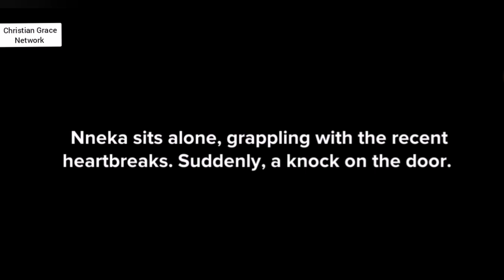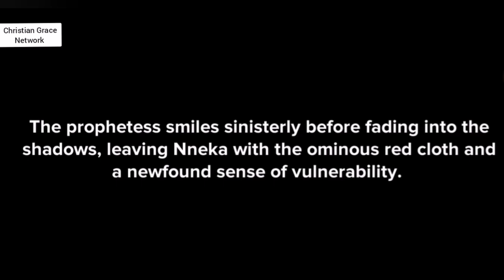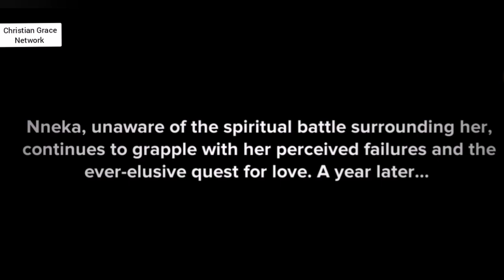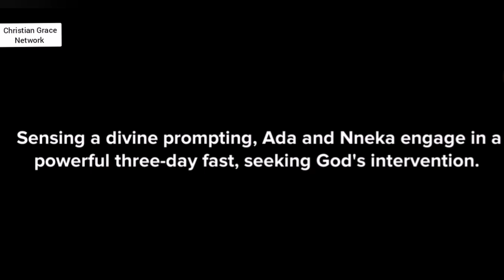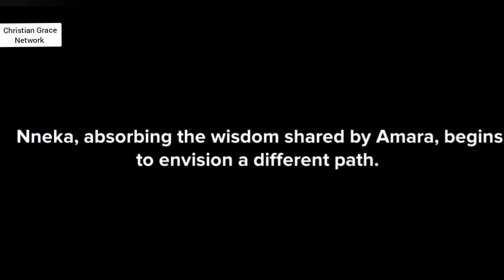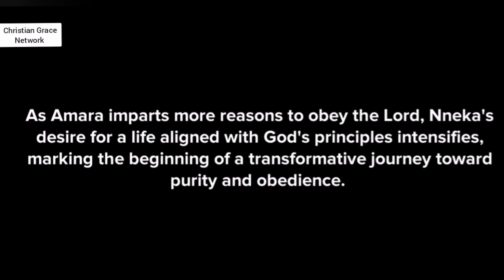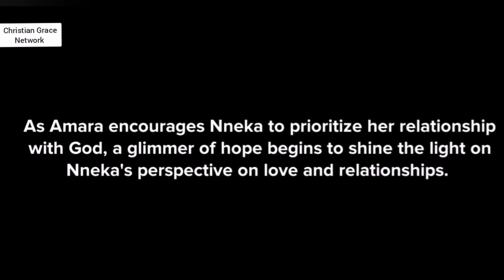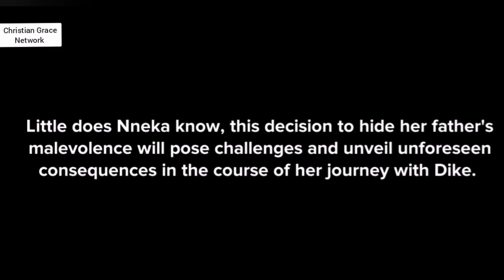Beyond the Stigma - Episode 7 - This is why obeying God is so important - Christian animation.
Other series/episodes:
Beyond the Stigma - Episode 6 - This is why we should pray and ask the Lord to help us to obey Him at all times - Christian animation.

Beyond the Stigma - Episode 5 - This is how effective and powerful heart-felt prayers, supported by God's Word, are - Christian animation.

Beyond the Stigma - Episode 4 - This is why you should have faith in God no matter how bad the situation looks - Christian animation.

Beyond the Stigma - Episode 3 - This is why we should consult the Lord before marriage 6at all times - Christian animation.

Beyond the Stigma - Episode 2 - This is why we should always seek divine guidance and discernment - Christian animation.

Beyond the Stigma - Episode 1 - This is why we should always seek the Lord and ask Him to help us make the right choices from a young age - Christian animation.

Karalana: Episode 9 - Finale - This is why we should always seek the Lord early and not rely on others or on our own strength - Christian animation.